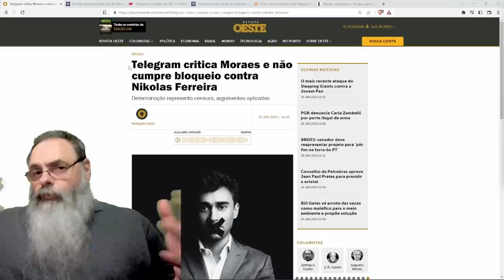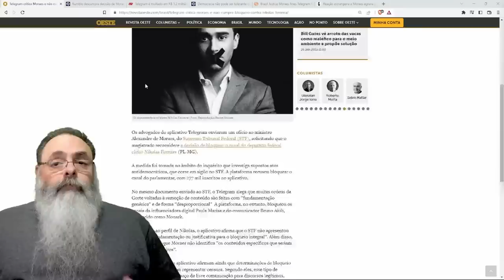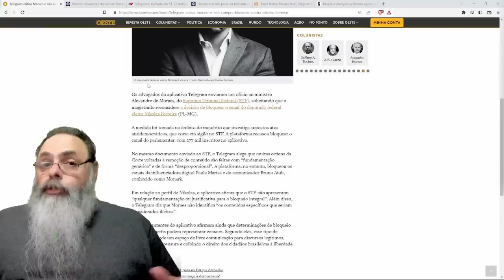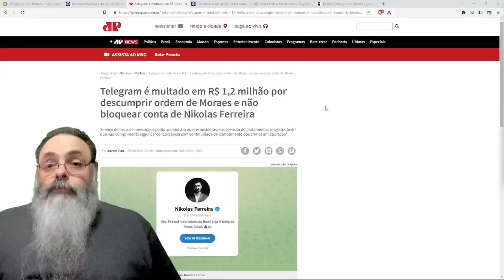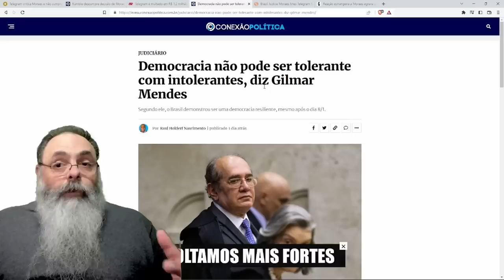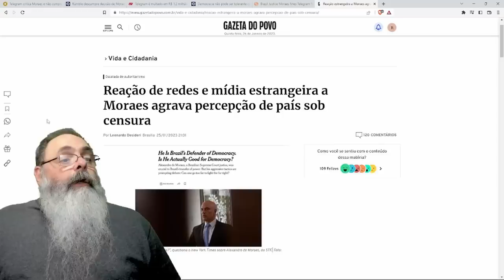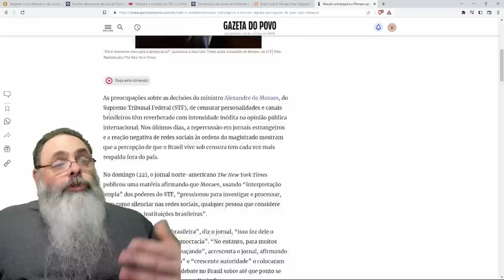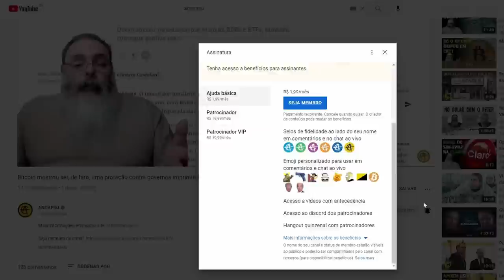TELEGRAM e RUMBLE se RECUSAM a CUMPRIR ORDEM ABSURDA do XANDÃO, o que VAI ACONTECER AGORA?